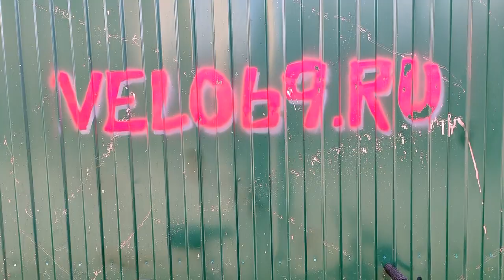OUTLEAP NINAWAVE ELITE - что за велик такой и как его правильно собрать, обзор найнера и недостатки